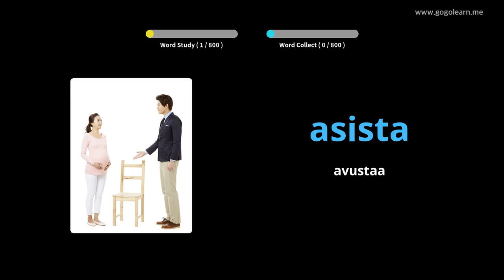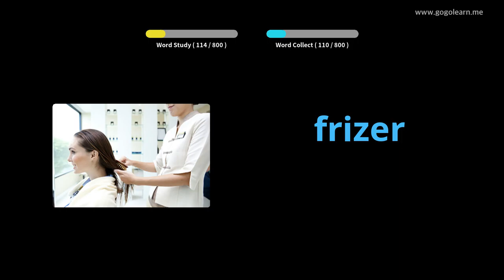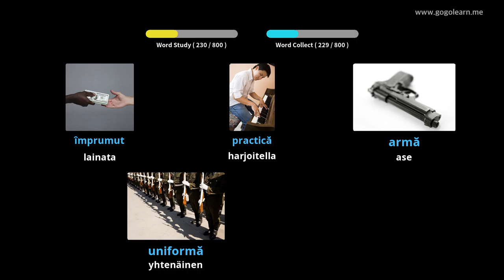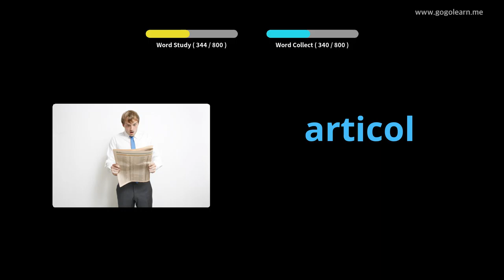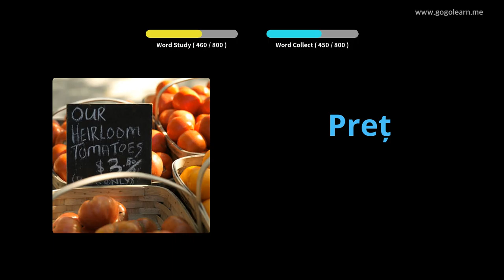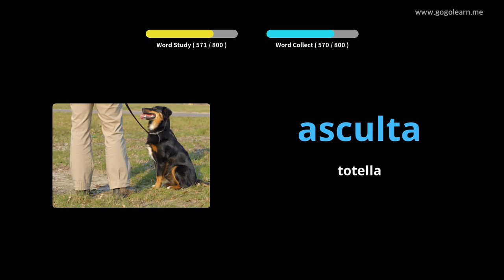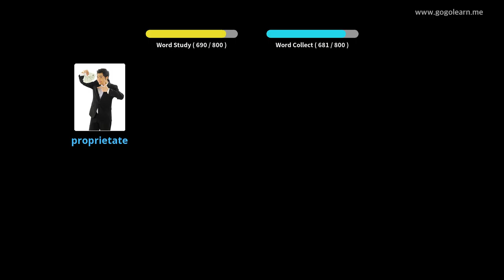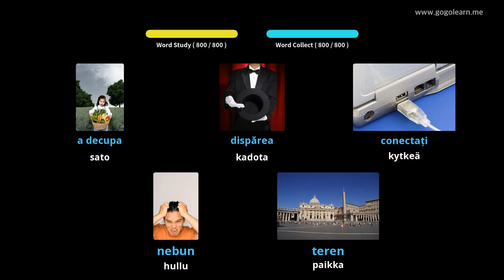Romanian sanasto kuuntelu nukkumisen aikana | Golearn